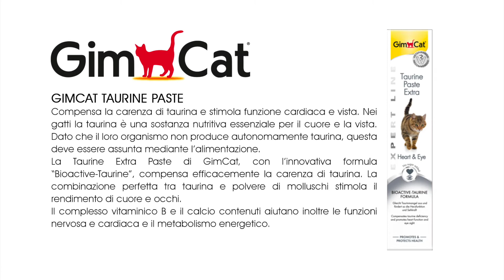Taurine Paste Extra Expert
Nutriente essenziale – supporta la normale funzione cardiaca e la vista Nei gatti, la taurina è una sostanza nutritiva essenziale per mantenere in salute cuore e vista. Dato che l’organismo non ne produce in quantità sufficiente, deve essere assunta mediante l’alimentazione. La Taurine Paste Extra di GimCat con “Taurine Support Formula” garantisce il giusto apporto di taurina. La combinazione tra taurina, polvere di molluschi, complesso di vitamine B e calcio supporta la funzionalità di cuore, vista e nervi.